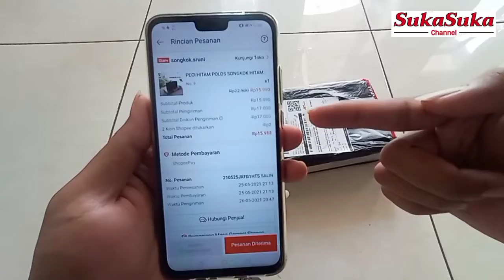BELI PECI LAGI